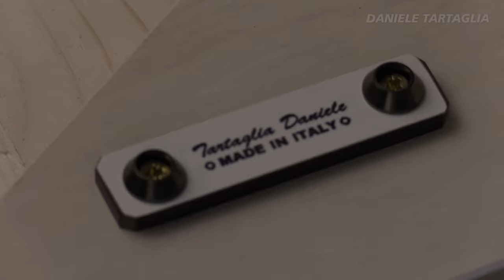3 AMAZING woodworking machine diy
Hello everyone, today's video is a compilation of the best woodworking machines I built on my youtube channel.

-1) MINI Circle Cutting Jig - PERFET CIRCLE very LOW LOW COST